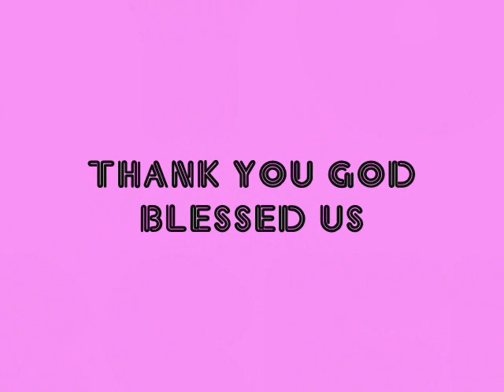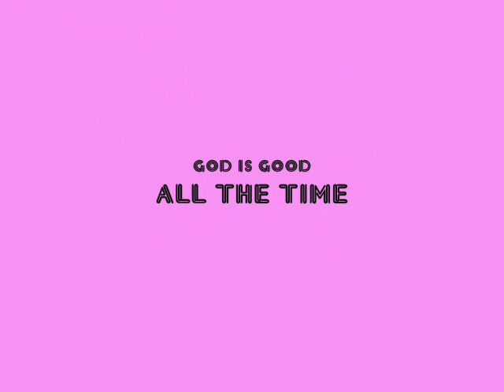lakas ng pagbabago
lakas ng pagbabago by yfc naga cluster a3